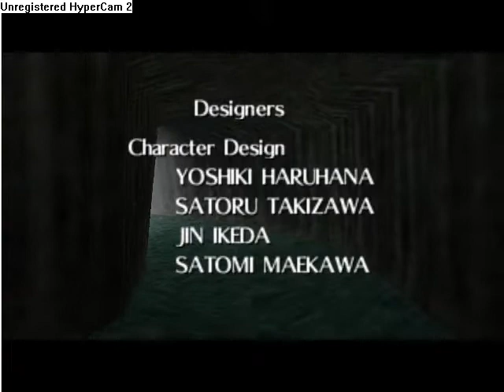Legend of Zelda Ocarina of Time Walkthrough Part 60 (Credits)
This is the last video for the walkthrough. Enjoy the ending!